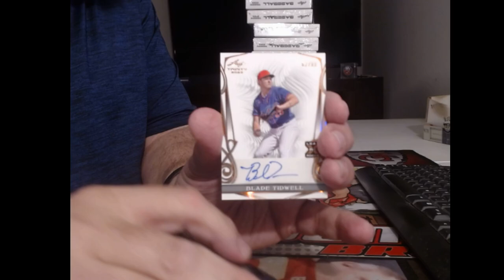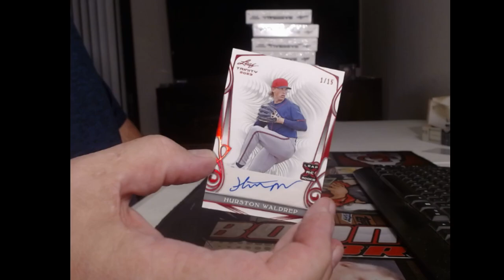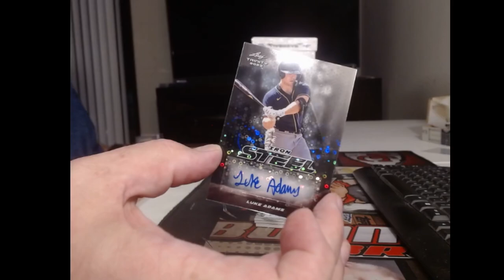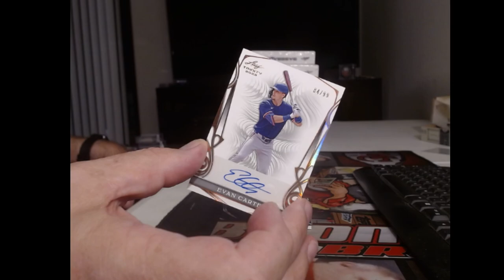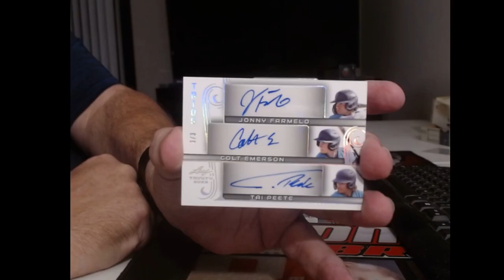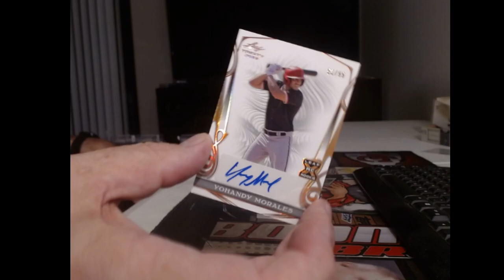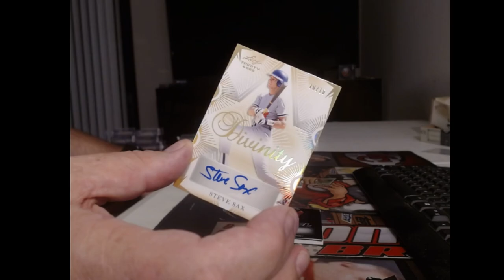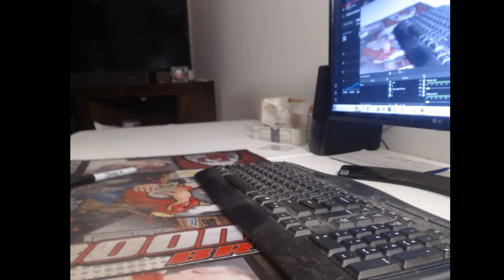TRINITY BB 8-10 A CASE